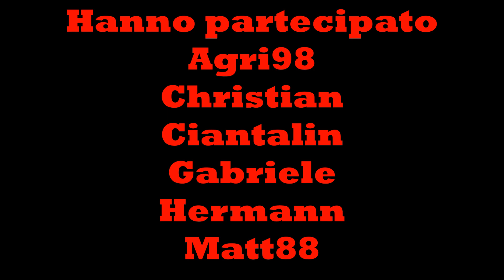FS22 Real Agricolarum Espana Ep.47 Leopold ci presta un attrezzo di un nuovo marchio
Farming Simulator 22 - DLC Göweil pack